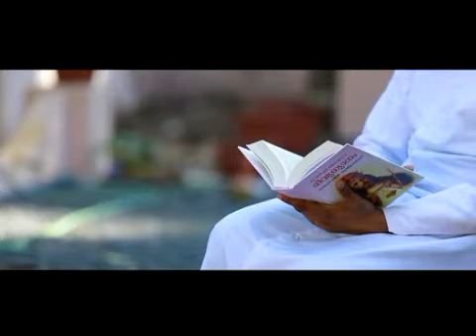Nayan digital studio ithithanam (9744177987)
Priestly ordination and Holly qurbana